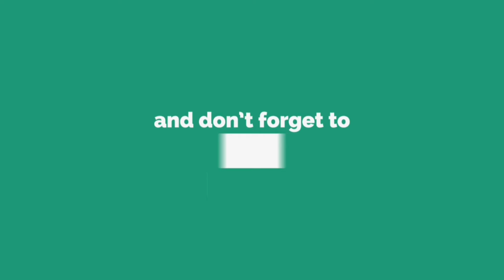M S விஸ்வநாதனை புரட்டி எடுத்த டி எஸ் பாலையா|எம் எஸ் வி யும் நாடகமும்|K.P.Mydeen